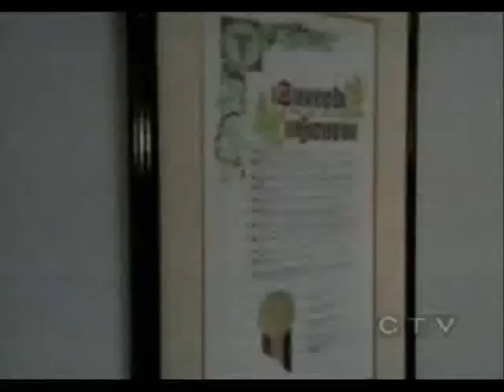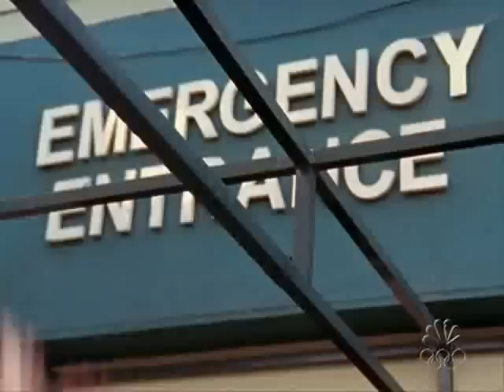Top 5 JD Daydreams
With an honorable mention